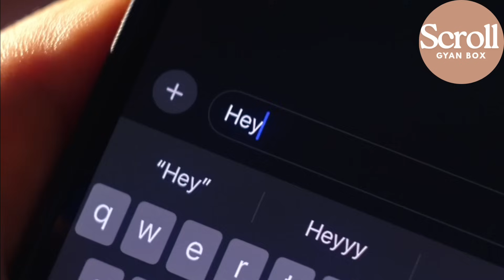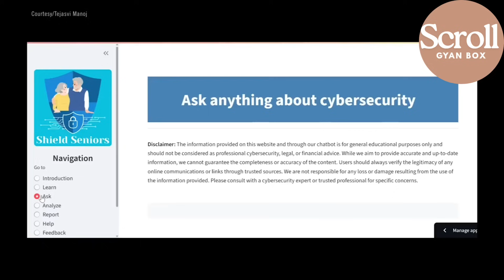Meet Tejasvi Manoj, 17-year-old Indian-origin girl named TIME's Kid of the YearTejasvi Manoj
17-year-old Tejasvi Manoj, an Indian American from Texas, is TIME’s Kid of the Year 2025. She earned the prestigious title for her work in protecting senior citizens from online scams.

Who is Tejasvi Manoj?

Tejasvi was born in California and raised in Dallas, Texas, by parents who are software engineers.

As a child, she discovered her passion for coding and joined the Girls Who Code group.

TIME reported that Tejasvi began building the Shield Seniors website after her grandfather received a scam call from a person asking for money by pretending to be a family member. The scam was quickly exposed after her grandfather consulted with his relatives.

The incident had left the 16-year-old disturbed. She was appalled that someone would try to take advantage of her grandfather,
 The website has tools to learn about scam tactics and internet safety, a chatbot that answers questions, and an AI-powered analysis tool that scans suspicious messages and emails .
aspirants education upsc ibps explorepage for scams.

“Because our goal for Shield Seniors is to make sure older adults are independent and know what to look for. We want to make sure they’re able to navigate the online world confidently, with independence, and with dignity,” Tejasvi said.